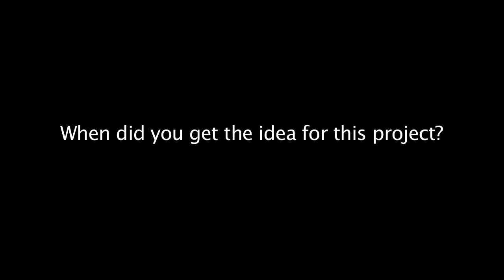IDEA13 TV: ZOË HOWE: LEE BRILLEAUX Book (Unbound)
- ZOË HOWE talks about her plans for a book about Dr Feelgood's LEE BRILLEAUX (Unbound)

IDEA13 is an ONLINE NETWORK FOR CULTURE IN SOUTHEND ON SEA